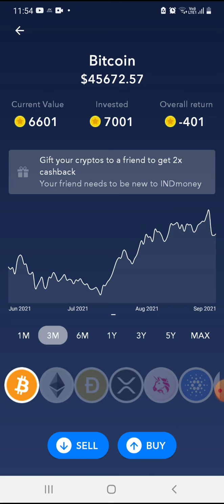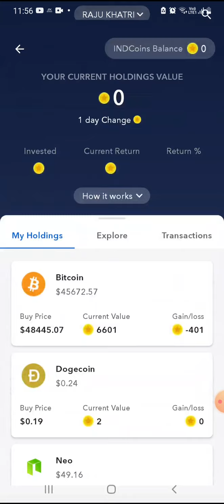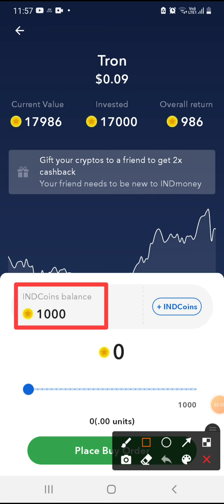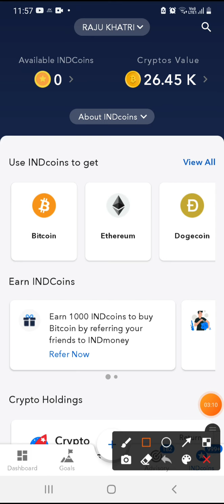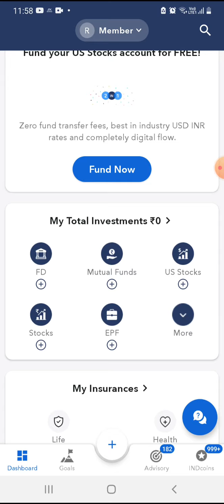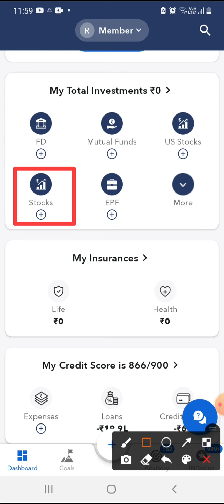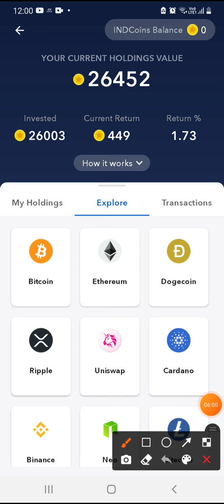Indmoney kya hai | indmoney referral code | indmoney app referral code, indmoney app se paise kamaye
INDmoney App Link🔥🔥👇👇
INDmoney Referral Code : RAJUH462

Thanks. !!